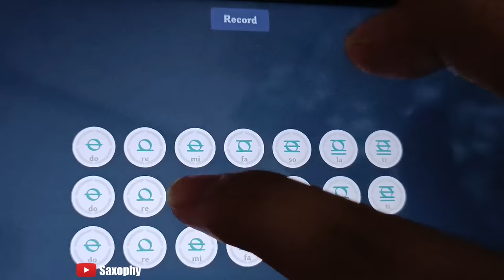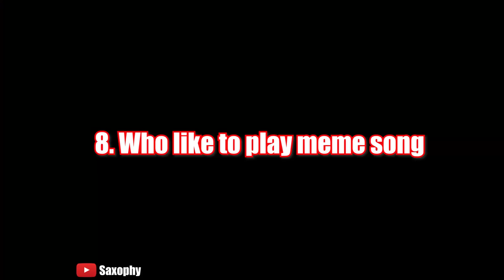10 Types of Genshin Lyre Player in Genshin Impact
10 Types of Genshin Lyre Player in Genshin Impact
Which one are your type? xd